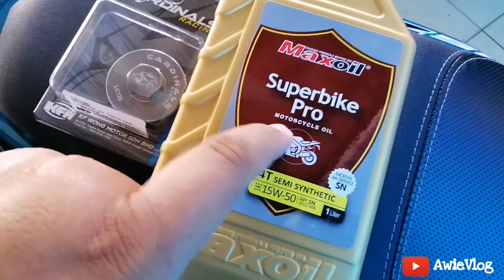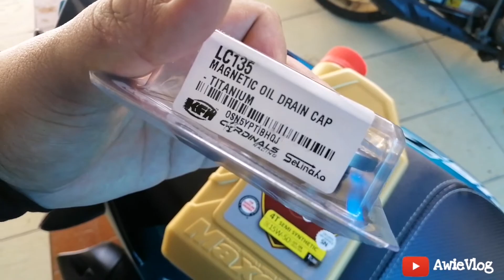Maxoil 15w50 & Cardinal Oil Drain Magnet Cap! | DIY | Servis YAMAHA Y15ZR V2 #27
aku doakan korang sihat & dimurahkan rezeki 🤝